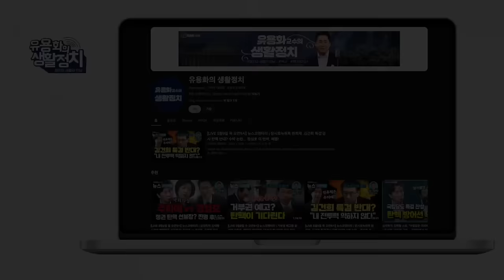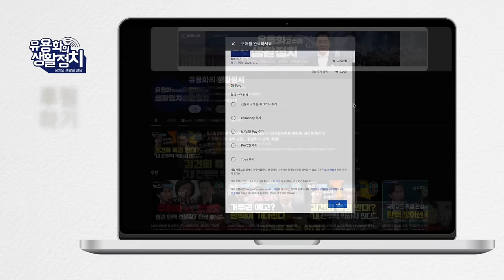강진구 변희재/ 윤석열 한발도 물러서지 않아ㆍ제2최순실은 오빠 김진우, 한동훈 대통령 만들기도 끝나